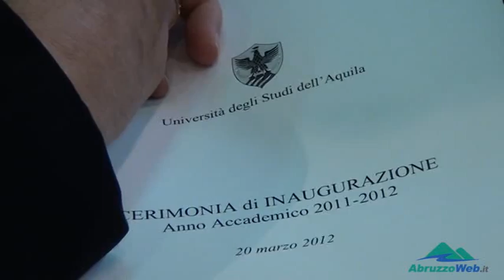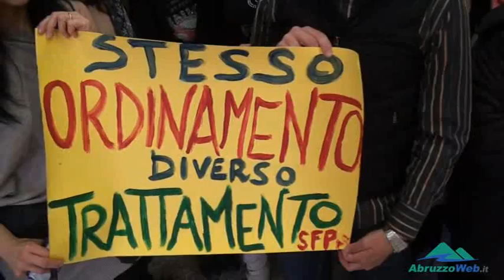L'AQUILA: INAUGURAZIONE ANNO ACCADEMICO